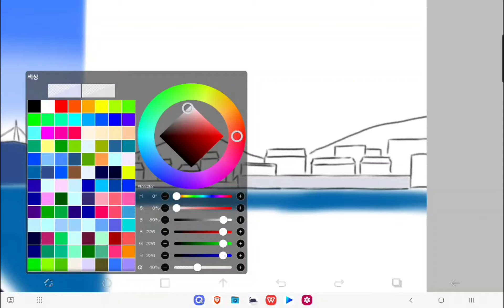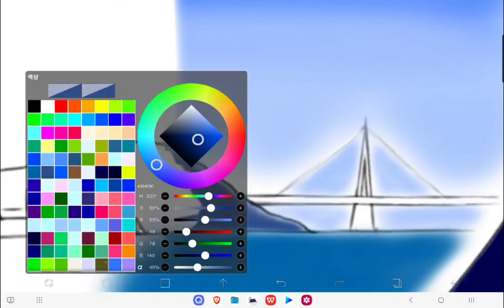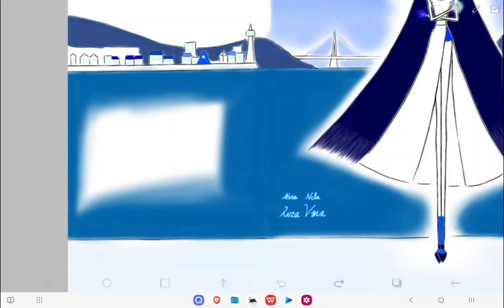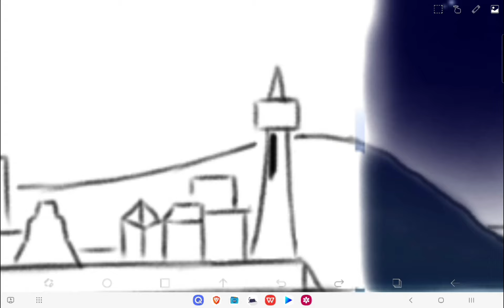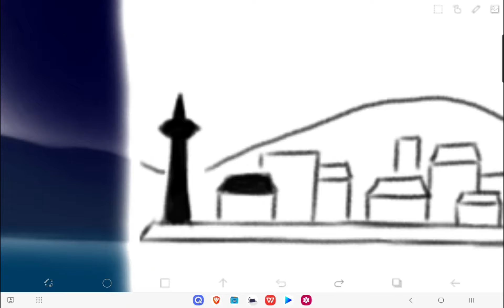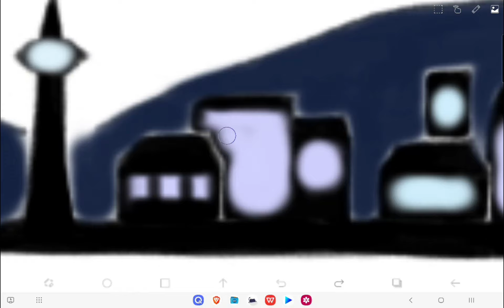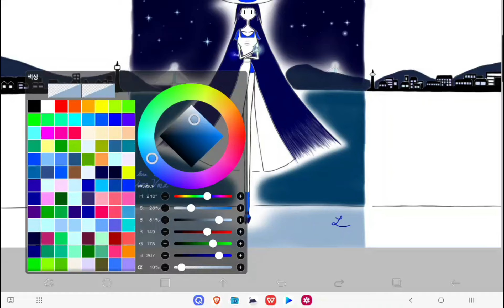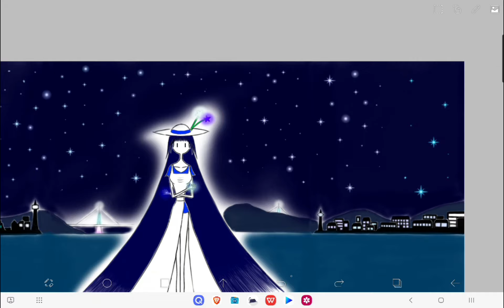Time Lapse #85 : The Harmony of Day and Night (Wallpaper) ☀️🌙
May they can be in harmony each other.
Wallpaper Ver.

0:00 - Day
6:48 - Night

Moon Sea by yamamo
Le Petit Prince by Clean Tears